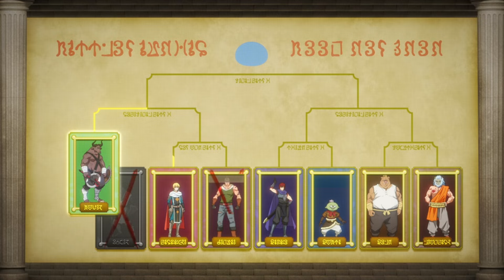Gobta & Ranga vs Gaiye and Masayuki’s Luck - Tensura Season 3 Episode 21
Gobta vs Gaiye : Gobta & Ranga Defeats the Flowing Swordsman - That Time I Got Reincarnated as a Slime Season 3 Episode 21

Moving on to the next match, Gobta faces a swordsman named “Gaiye” That guy brazenly challenges Rimuru and even starts disrespecting him, and that too in front of Diablo. Meanwhile, Diablo immediately gets triggered and almost steps in to destroy that guy. But Soka manages to stop him by reminding him he is the judge. Well, we all know what might happen to that guy after this match.

Anime : That Time I Got Reincarnated as a Slime Season 3 (転生したらスライムだった件 第3期)